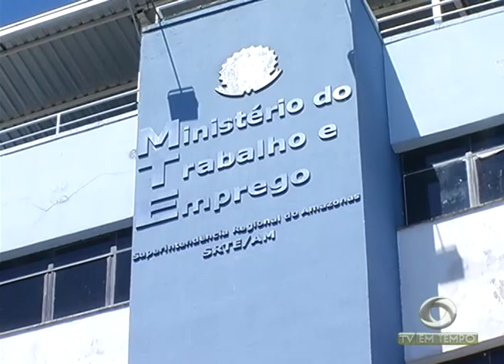Homens são presos suspeitos de triplo homicídio no Morro da Liberdade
01º BLOCO JORNAL 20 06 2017 - Homens são presos suspeitos de triplo homicídio no Morro da Liberdade